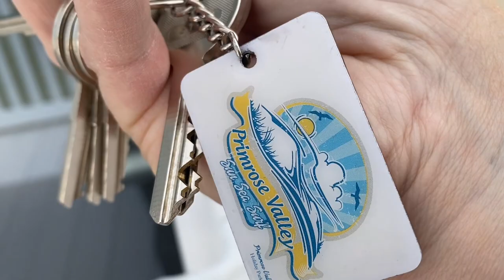I HAVE SOLD MY LODGE - FAREWELL PRIMROSE VALLEY - MY LAST CARAVAN VLOG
Hi everyone. I know lots of you have enjoyed my caravan vlogs over the years. In the summer we made the decision to sell out beautiful ABI Beaumont lodge. It is on Haven’s Primrose Valley park on the Yorkshire Coast near Filey.

We’ve had a caravan for the past 5 years but the time was right for us to sell with lots of exciting things ahead coming up.

If you have any questions about selling please just ask below and I can film a video to answer any questions.